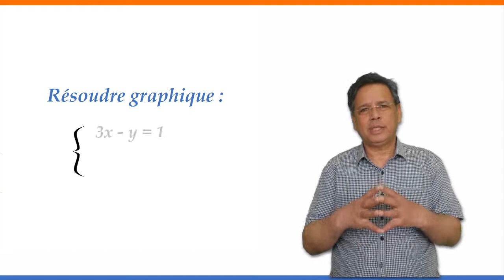Résolution Graphique système d'équations 3ème Année collège